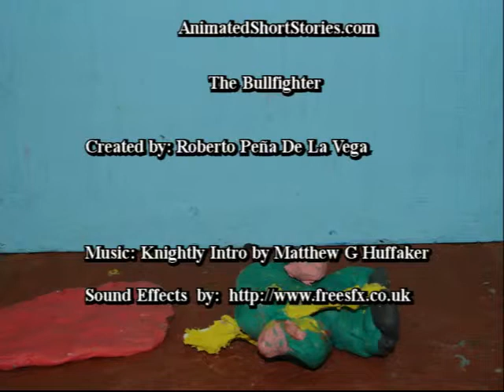The Bullfighter (El Torero) - StopMotion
Story:       The Bullfighter  (El Torero) - StopMotion

Technology : Stop motion.

Created by:  Roberto Peña De La Vega